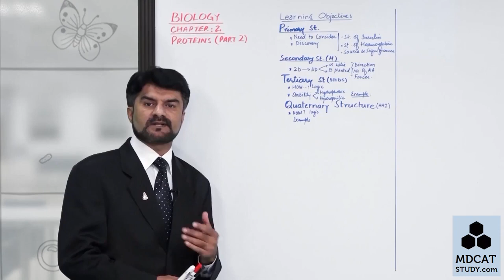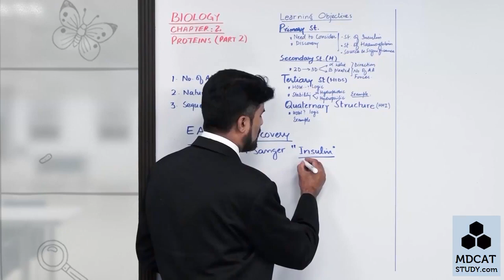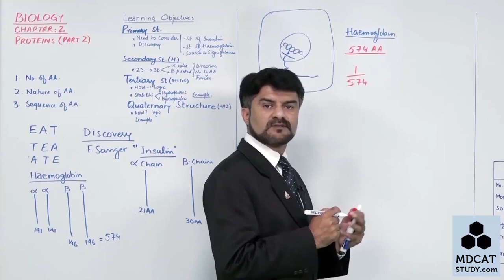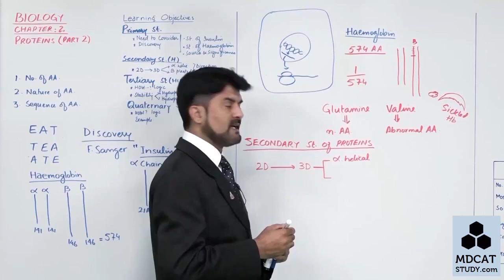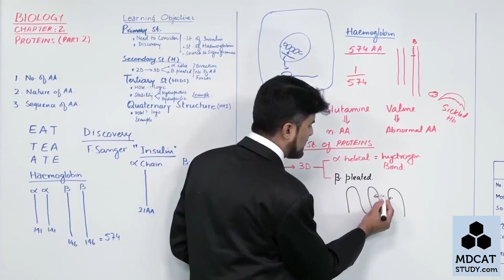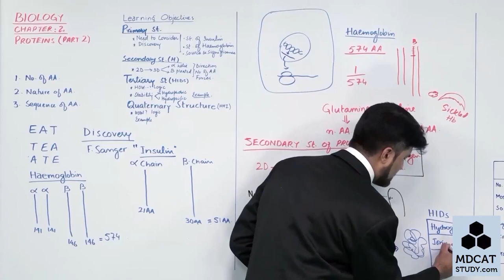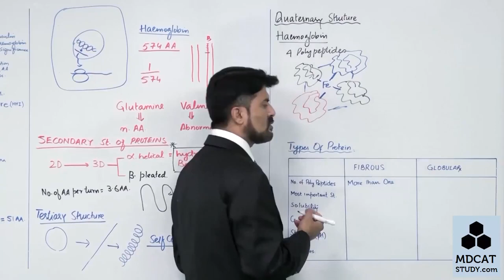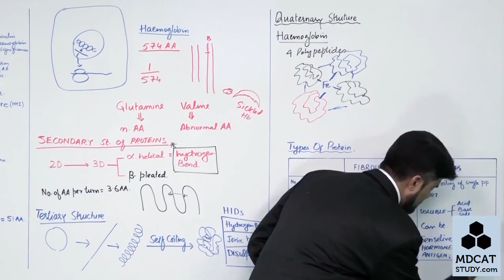Proteins Part 2 Chapter 2 1st year Biology 1080p PGC Lectures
In this Video lecture You will learn concept of Protein, Amino acids ,Peptide Bond Importance of Protein